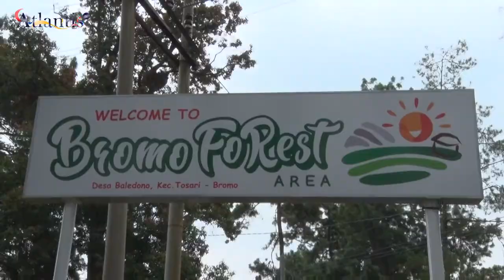Pesona Bromo Forest Pasuruan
Pasti banyak diantara kalian yang bingung kalo mau liburan ditempat yang udaranya sehat, seger dan penuh dedaunan ijo-ijo gitu. Jangan berkecil hati gengs! Eug mau kasih rekomendasi wisata buat ngabisin waktu liburan di tempat yang alam banget. Gak jauh kok, cuma di Kab. Pasuruan. Disini lo bakalan banyak tau lokasi epic buat liburan, piknik lucu, hunting foto dan lain-lain deh. Gausah banyak basa basi lagi, nih Wisata Bromo Forest Keren di Bromo Pasuruan, Cekidot coy!